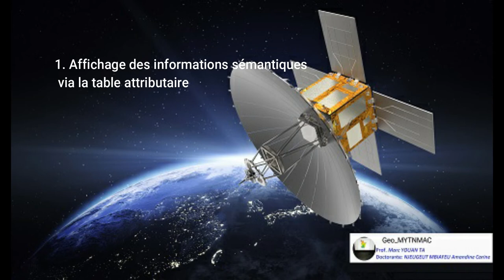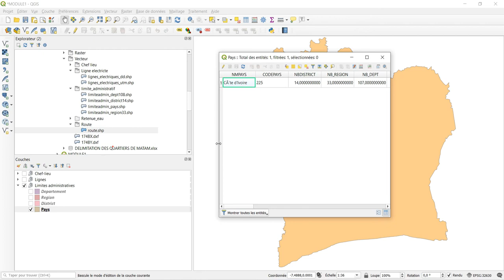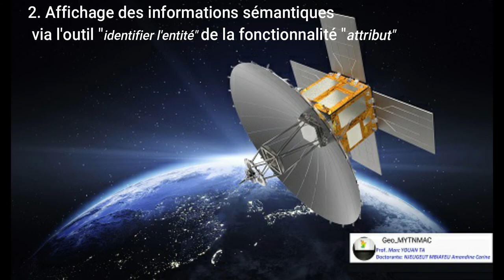[Geo_MYTNMAC] QGIS 05 - Visualiser les informations attributaires d'une couche vecteur dans QGIS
Cette vidéo présente la procédure de visualisation des informations attributaires d'une couche vecteur dans QGIS 3.10.6.